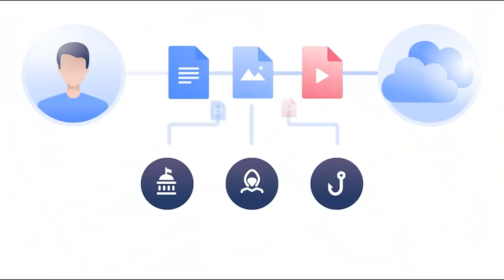Dungeons & Dragons: Star Trek Edition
It's risk-free with Nord's 30-day money-back guarantee.